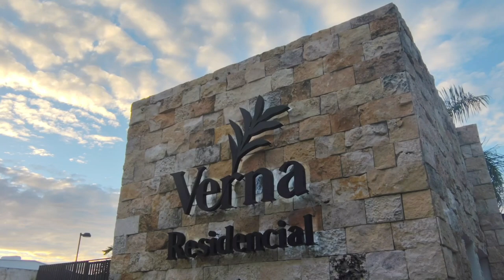Empieza tu Nueva Vida en Verna: Espacios Amplios y Naturaleza Cerca de Ti.